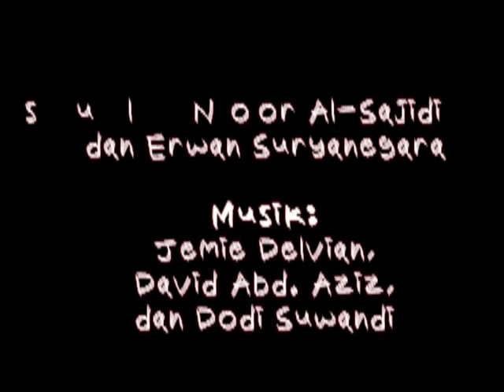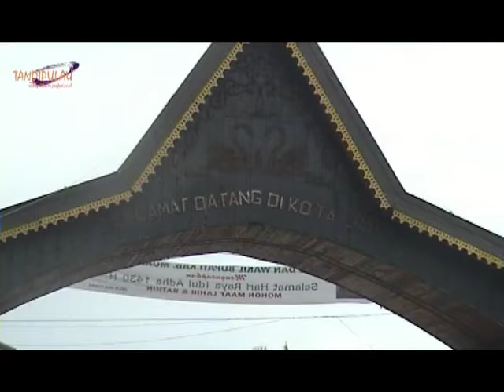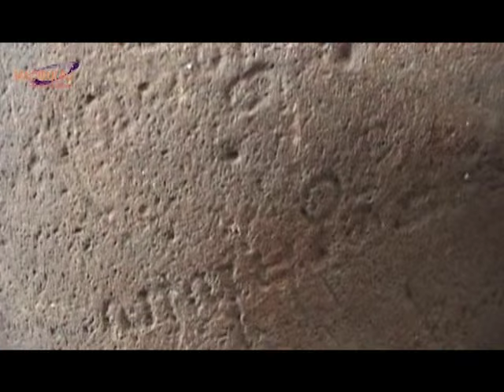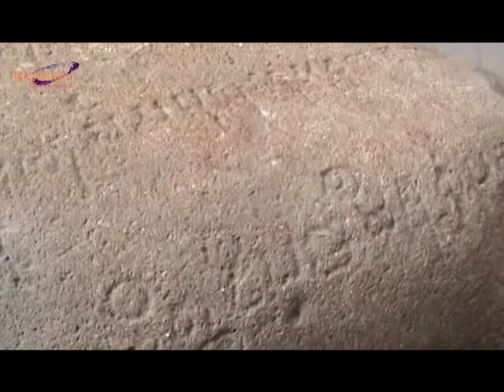Jayasiddhayatra Sriwijaya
Syair: Syamsul Noor Al-Sajidi dan Erwan Suryanegara